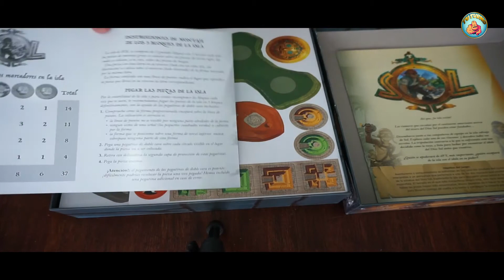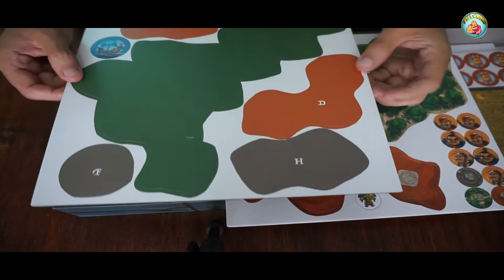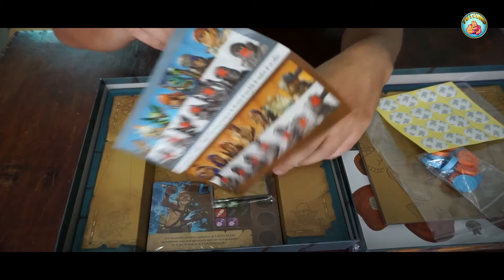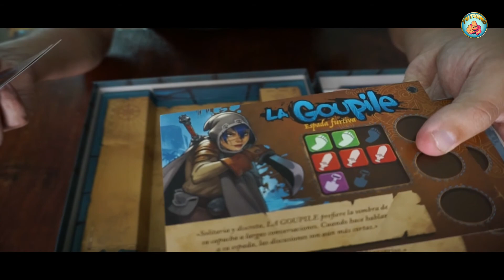Sol Unboxing Español - Tu Turno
En este juego de mesa, los jugadores serán aventureros y conquistadores que exploraran  la isla para descubrir pistas sobre el lugar donde está escondida la estatua del dios Sol.